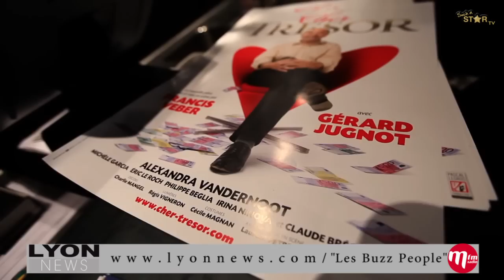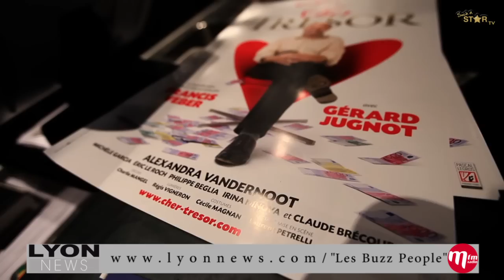Gerard Jugnot se confie à Laurent Argelier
Gerard Jugnot est l'invité de MFM Radio, il répond aux question de Laurent Argelier
Images Lyon News